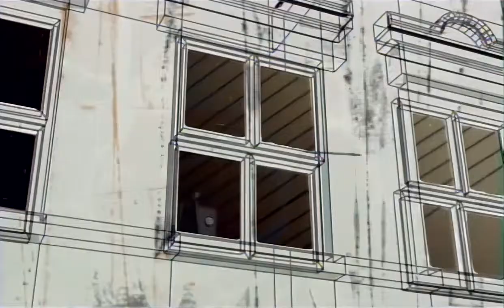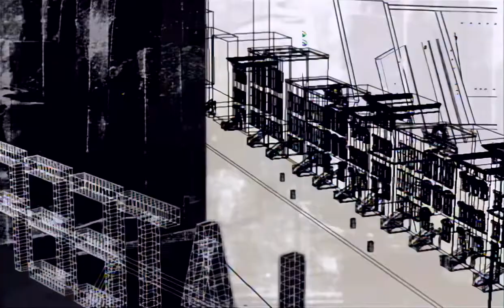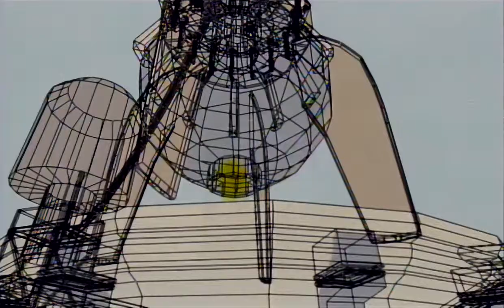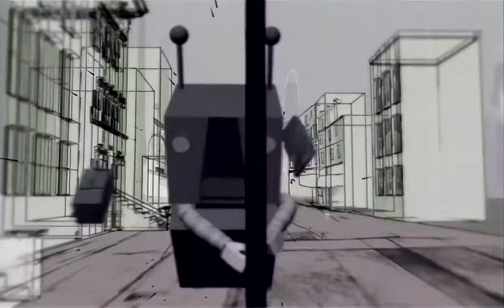Lyrics Born - I Changed My Mind (upscale)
Topaz Video Enhance AI beta - Dione TD engine that has deinterlace feature, upscale looks good and juicy, deinterlace sort of worked, in some place scanlines remained, but in general looks ok